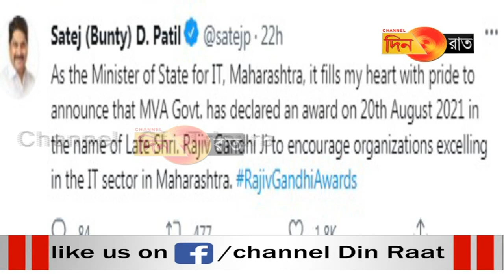মহারাষ্ট্রে রাজীব গান্ধী নামাঙ্কিত পুরস্কার